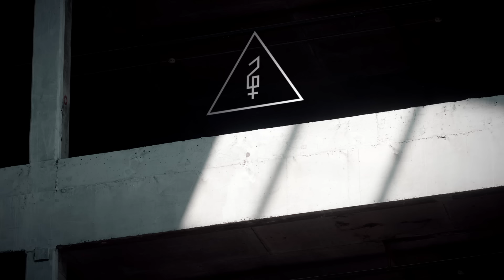Би-2 – Компромисс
Режиссер-оператор: Игорь Шмелев
Идея: Игорь Шмелев, Алексей Федоров
Стилист: Анна Чистова
Мэйкап: Анна Хоменко, Кристина Фрейм
Продюсер: Саша Стерлев, Настя Зотова
Актеры: Александр Петлюра, Екатерина Волкова, Яшка Казанова, Мария Фомина, Сергей Волков, Николай Кокин, Милош Руминов, Софья Федорова

Би-2, 2016